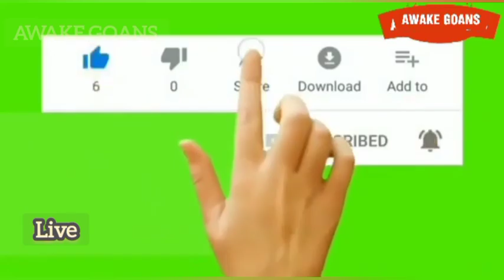BREAKING ! नरकासुर नाचता नाचता मेलो ! EVERY GOAN MUST WATCH